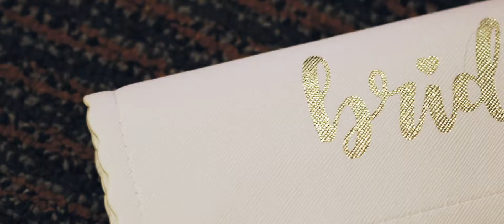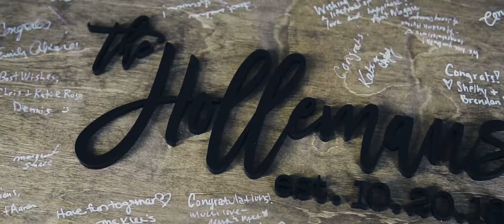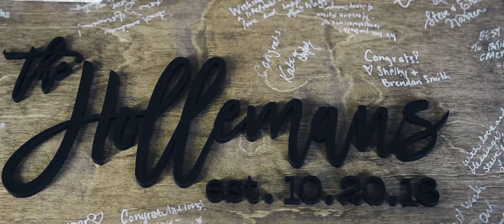Wedding Video | Kimberly + Troy | Indianapolis, Indiana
Wedding Ceremony Venue: Immaculate Heart of Mary Church, Indianapolis, Indiana
Wedding Reception Venue: 1899 Experience Venue, Indianapolis, Indiana
Wedding Photography: Brynn Kristin